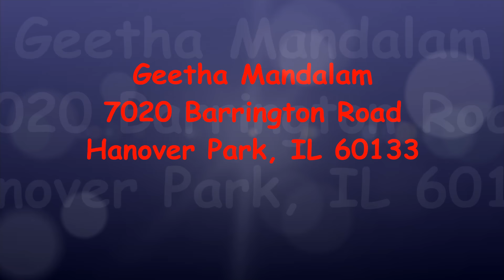Ponnonam 2014 # Geetha Mandalam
Geetha Mandalam
7020 Barrington Road
Hanover Park, IL 60133